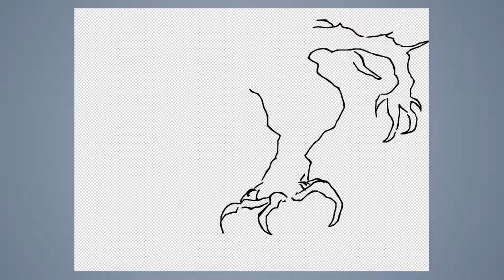Speed draw #318: Tree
JAB-2018